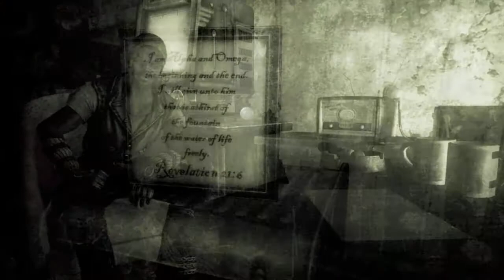Fallout 3 (Krystal Walkthrough) - 46 - Liberty and Purity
General Notes:

At the Jefferson Memorial, a final showdown looms, and the fate of the Capital Wasteland -- and James' legacy -- hang in the balance.

Links:

For more information on (spoiler-heavy) topics related to this final act of the base game, look here:

Legal Notes:

Any advertisements you see on this vid are a result of Youtube's ContentID system flagging the videos and monetising them to third parties claiming to represent the composers of the in-game music. Refer to the announcement video for my thoughts on the subject, but please recognise that I am not making any money off this endeavour.

Music from 'Halo: Combat Evolved', 'Halo 2', and 'Halo 3' was composed by Martin O'Donnell and Michael Salvatori. Music from 'Halo: Anniversary' and 'Halo 2: Anniversary' was composed by the combined efforts of Paul Lipson, Lennie Moore, Tom Salta, Brian Trifon & Brian Lee White.

Music from 'Deus Ex: Human Revolution' was composed by Michael McCann.

I claim no ownership over any of the above.